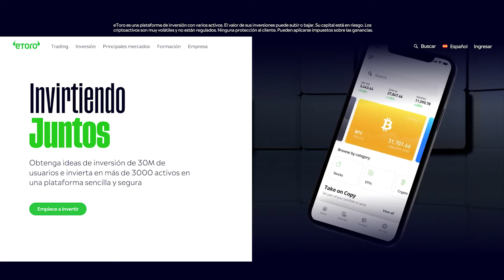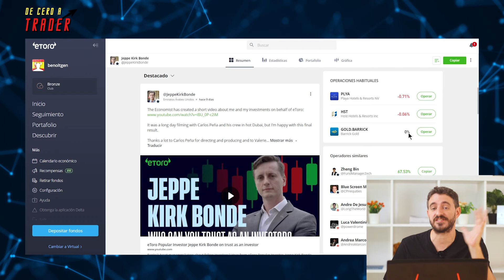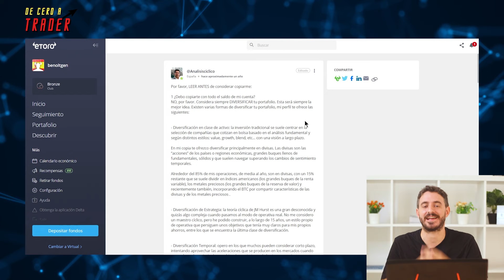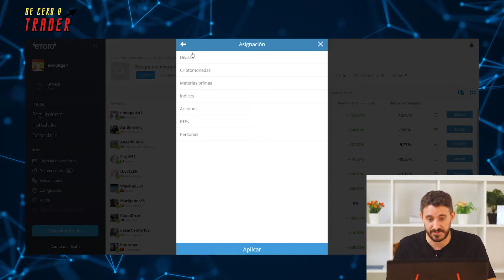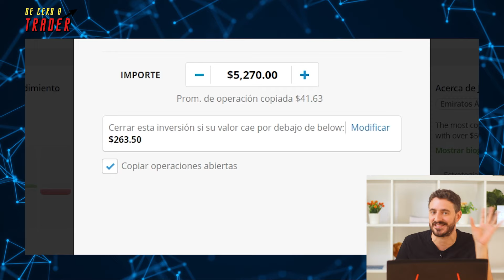COPY TRADING (Guía Definitiva): Aprende Qué es y Cómo Hacerlo con eToro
¿Has oído hablar del Copy Trading pero no estás seguro de qué se trata o cómo comenzar? ¡Estás en el lugar correcto! En este vídeo detallado y fácil de seguir, te explicamos todo lo que necesitas saber sobre el Copy Trading.

El Copy Trading es una forma de inversión automatizada que permite a los inversores copiar las operaciones realizadas por traders profesionales. Puede ser una excelente opción para aquellos principiantes en el mundo de las inversiones que no quieren pasar mucho tiempo gestionando sus inversiones.

En esta guía paso a paso, te llevaremos a través de todo el proceso de Copy Trading, desde la comprensión de su funcionamiento hasta cómo puedes empezar a copiar operaciones tú mismo.

Además, te daremos algunos consejos y trucos para seleccionar a los mejores traders para copiar, te mostraremos cómo ajustar tus parámetros de inversión y te ayudaremos a comprender los riesgos y beneficios asociados con el Copy Trading.

➡️ Te dejo por aquí más información sobre la plataforma de eToro

*eToro es una plataforma de inversión multi-activos. El valor de sus inversiones puede subir o bajar. Su capital está en riesgo.